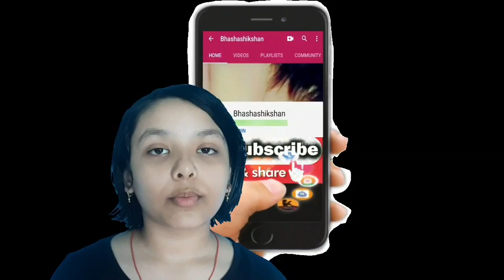LOKSABHA TRANSLATORS EXAM LATEST UPDATE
हिंदी के क्षेत्र में रोजगार की समस्त authentic(विश्वसनीय) जानकारी तथा तैयारी संबंधित समस्त विवरण